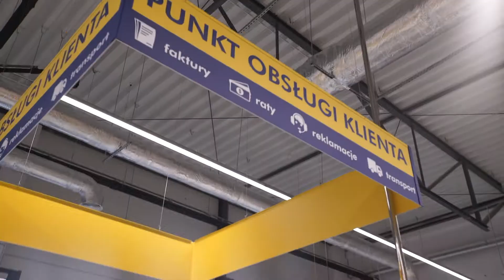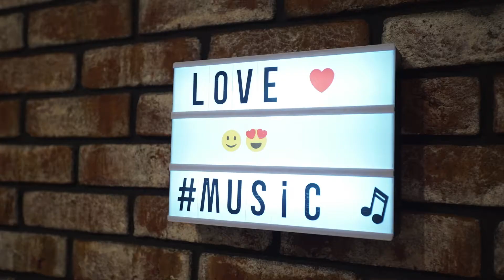Dwa pokoje - dwie siostry. Szybkie Metamorfozy odc. 163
Szybkie metamorfozy to cykliczny program wnętrzarski bazujący na kompleksowym działaniu, odmieniającym wybrane wnętrze.

Bliźniacze pokoje na poddaszu, małe okna od północnej strony i dwie siostry. Celem jest rozjaśnienie wnętrz i nadanie im dziecięcych wizji dziewczynek. Totalny remont pozwolił wyrównać wielkość pomieszczeń, dzięki częściowemu wyburzeniu ściany dzielącej pokoje, nowa ściana z wgłębieniem na szafę daje takie same wymiary obu pokoi. Pokój dwunastolatki to biało-czarny temat Nowy Jork z ceglaną ścianą i muzyczna nutą, pokój trzylatki – białe mebelki i tapeta o delikatnym wzorze w ulubione misie.